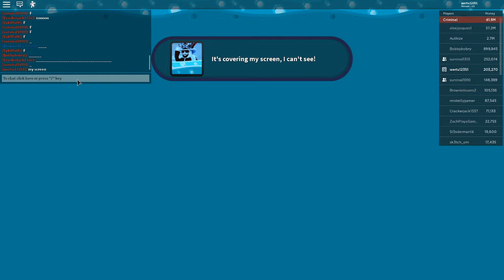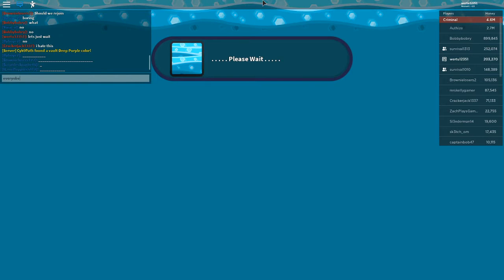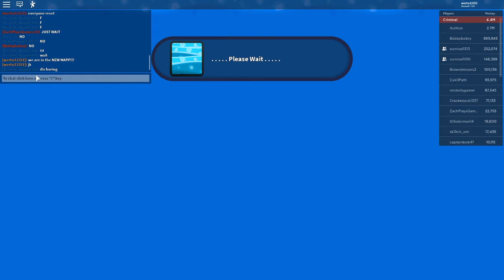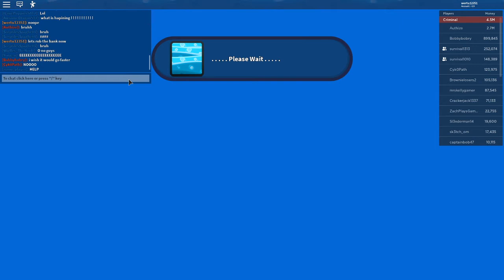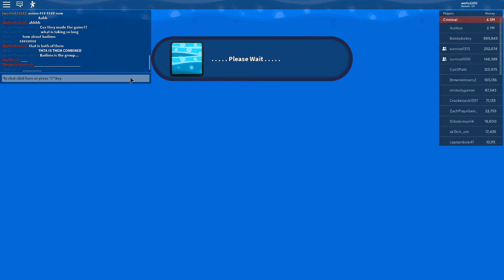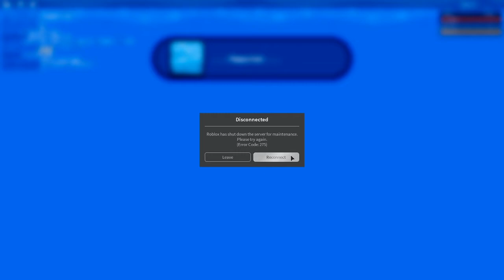NEW CRAZY JAILBREAK EVENT WATCH TILL THE END TO SEE...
this was crazy O-O